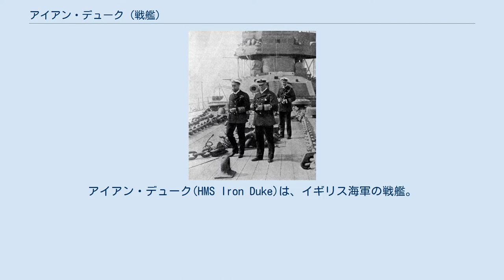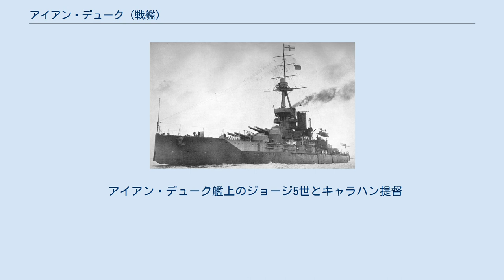アイアン・デューク (戦艦)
アイアン・デューク級戦艦
アイアン・デューク(HMS Iron Duke)は、イギリス海軍の戦艦。
アイアン・デューク級戦艦の1番艦。
艦名はワーテルローの戦いでナポレオンを破った初代ウェリントン公爵アーサー・ウェルズリーの愛称にちなむ。
 アイアン・デュークは1912年1月12日にポーツマスで起工された。
1914年3月の就役後は、ジョージ・キャラハン提督の旗艦として本国艦隊に所属した。
1914年8月の第一次世界大戦開戦に伴いキャラハン提督はジョン・ジェリコー提督と交代する。
本国艦隊は戦時編成で、主力部隊としてドイツ大海艦隊に対抗した「大艦隊」（グランド・フリート）と海峡艦隊に改編され、ジェリコー大将は8月4日付で新編成の「大艦隊」（グランド・フリート）司令長官に任じられた。
1916年5月31日にアイアン・デュークは第4戦艦戦隊第3戦艦隊の先頭艦としてユトランド沖海戦に参加し、戦艦部隊のほぼ中央を占位しつつ（第1戦艦隊~第6戦艦隊までの、各隊戦艦4隻からなる6個小隊が横6列で戦場へ到着し、アイアン・デュークを含む第3戦艦隊はそのほぼ中央を占めていた）主砲90発を放ち、独戦艦ケーニヒに命中弾7発を与えたほか、駆逐艦S35を撃沈する成果を挙げた。
その後1916年12月、ジェリコー大将は海軍第1本部長に任命され、本艦は後任の「大艦隊」司令長官デヴィッド・ビーティ提督の旗艦となるが、旗艦は間もなくクイーン・エリザベスへ変更された。
 戦後アイアン・デュークは地中海艦隊に配属され、ジョン・デ・ローベック提督の旗艦となる。
アイアン・デュークは1929年に退役するまで地中海艦隊、大西洋艦隊での任務に従事した。
その後は第二次世界大戦が始まるまで訓練艦として使用され、第二次世界大戦の間はスカパ・フローで基地として使用された。
1939年に攻撃を受け浸水、その後再浮揚され大戦の終わりまで使用された。
1946年にスクラップとして売却され、1948年にグラスゴーで解体された。
アイアン・デュークの船内時鐘はウィンチェスター大聖堂に展示されている。
 アイアン・デューク艦上のジョージ5世とキャラハン提督